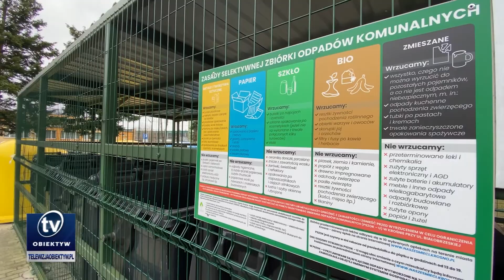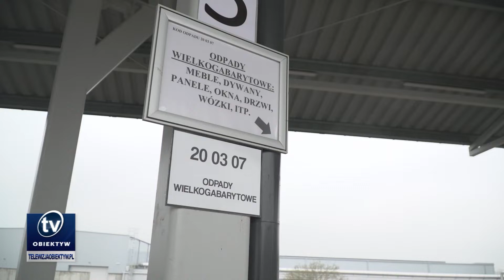Serwis informacyjny 2022-12-02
Świąteczne miasteczko na rzeszowskim rynku, podatek od nieruchomości w Krośnie będzie wyższy od nowego roku, w Jasielskim Domu Kultury odbył się kiermasz świąteczny, w Krośnie od wielu lat prowadzony jest szereg działań edukacyjnych w zakresie prawidłowej segregacji odpadów, zakończyła się budowa wału przeciwpowodziowego w Osobnicy, PKN Orlen nadal wspiera krośnieńskich koszykarzy, nowy most w Głowience, jubileusz TVP Rzeszów, wystawa ikon w Etnocentrum Ziemi Krośnieńskiej